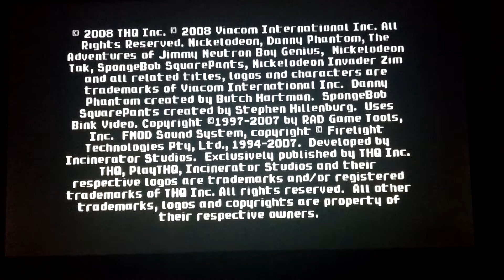Nicktoons globs of doom part 1 Gooey bubbles of love!!